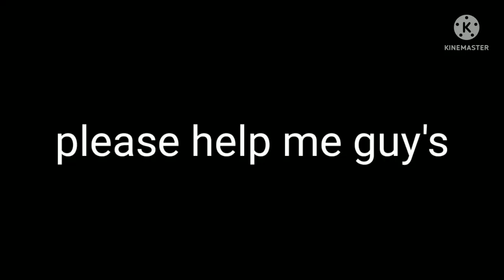i need your help guys 😢😢😢